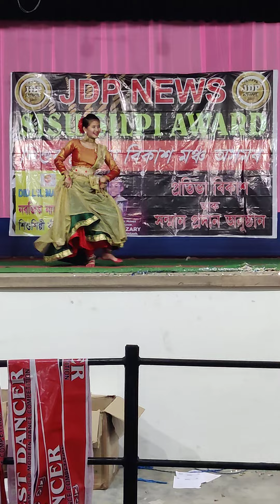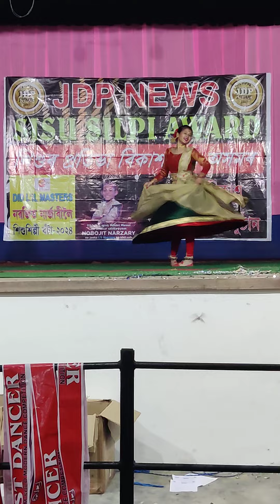sivasagar virel assamese modern topsongs bihudance tranding assambihu modeling fasson_in